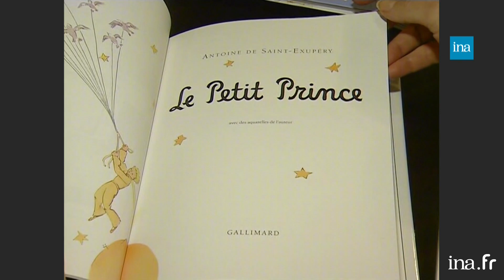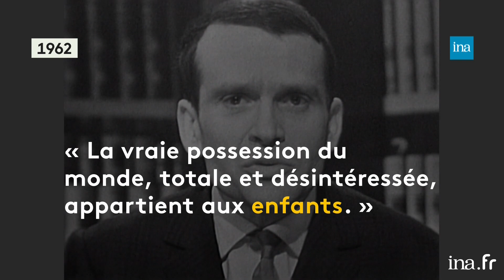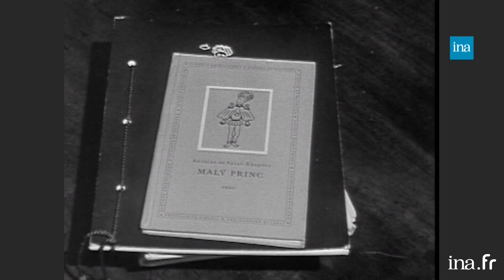Le Petit Prince : des générations de réflexion | Franceinfo INA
Retour vers l'info | Tarik Khaldi | 29/06/2020
Une journée pour célébrer Le Petit Prince, baptisée tout simplement Petit Prince Day. Cette journée mondiale est lancée par la Fondation Saint-Exupéry pour célébrer les valeurs humanistes du récit de l’auteur et aviateur Antoine de Saint-Exupéry. Il aurait eu 120 ans aujourd’hui. A cette occasion, voici une sélection de paroles d’adultes et d’enfants, tous grands admirateurs de ce Petit Prince.